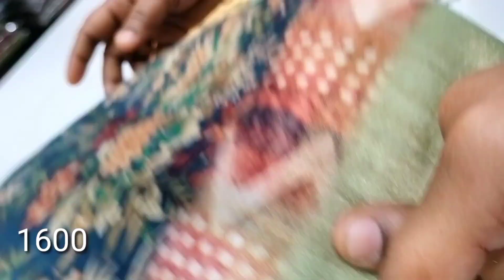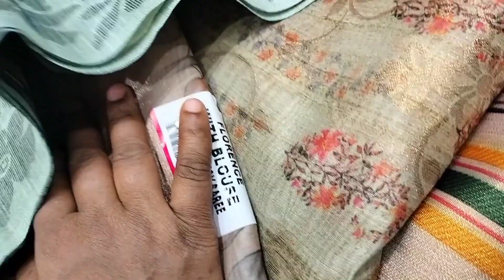R K COLLECTION TRENDING FANCY SAREES PARTY WEAR SAREES R K COLLECTION SAREES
R.K collections
#7-28, beside konark theatre,secondlane,madhurapari colony,Dilshuknagar,hyd

Kukatpally
LIG 67, Road no.2,KPHP Colony, Kukatpally, Hyderabad

Kukatpally
MIG 224,KPHB BUS STAND BACK SIDE,KPHB COLONY, KUKATPALLY

r k collection#newcollection#r k selection#rkcollectionsarees#

TnC Apply

Hii friends. Here is my latest video . hope